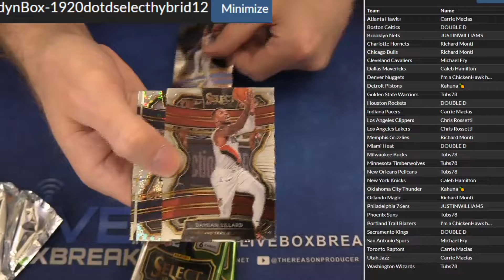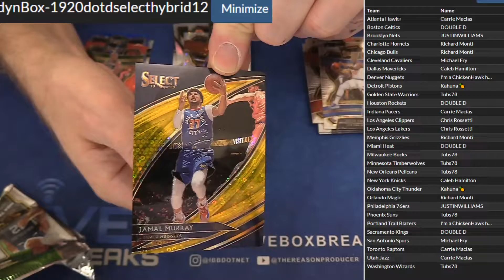2019 20 Select HYBRID #12 LBB